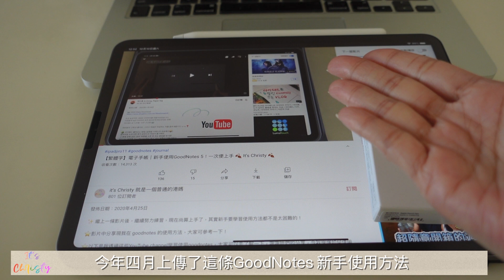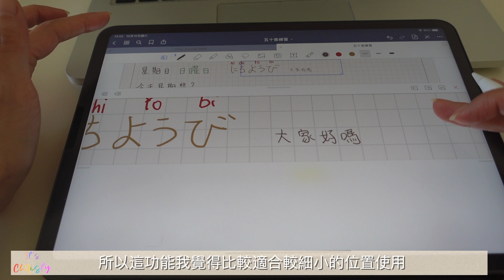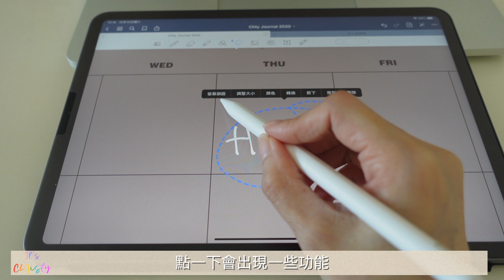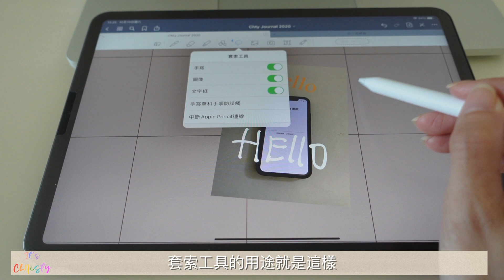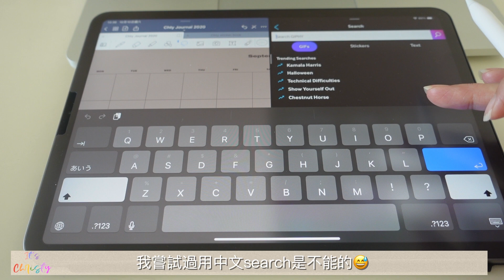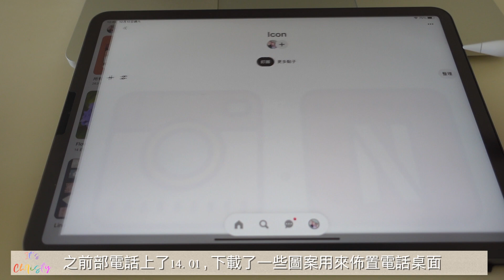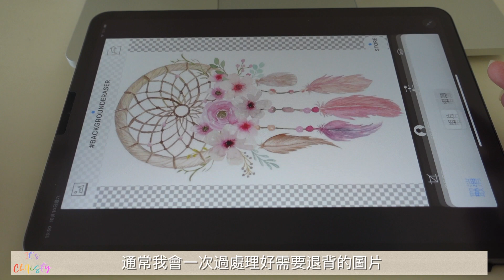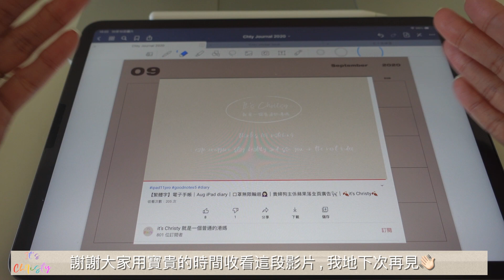【GoodNotes 5繁體字】新手使用一次便上手更新版｜超級無敵好用貼圖apps｜How to use GoodNotes 5 update ｜🍂 Kongmadaily 🍂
⭐️GoodNotes 5使用方法更新版⭐️

✨經過這五個多月的使用，現在已經用得比較流暢，了解比過往更多，這條更新版的影片，希望可以幫到大家了解怎樣使用GoodNotes5！

✨影片中有介紹我發現了一個新的貼圖apps，真的超級無敵勁好用，大家一定要下載來試試，超方便又快捷？

🌟最後祝福大家身體健康，香港人加油😊

iPad info 👇🏻
📲iPad Pro 11’ 256gb wifi
🖊Apple pen 2

📷：Sony ZV-1
🎤：Rode wireless go
🎞：LumaFusion